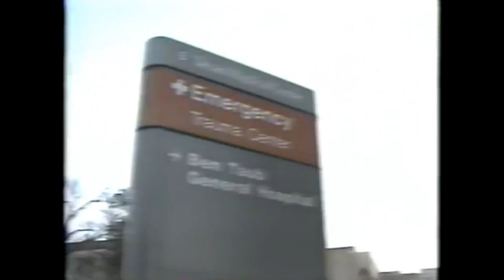Rescue 911 - Episode 1.9 - Sudden Death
1989
Houston, Texas
Houston paramedics respond to calls involving patients in cardiac arrest (Docu segment) (repeated from the second pilot episode).